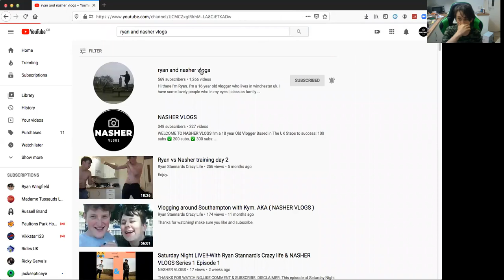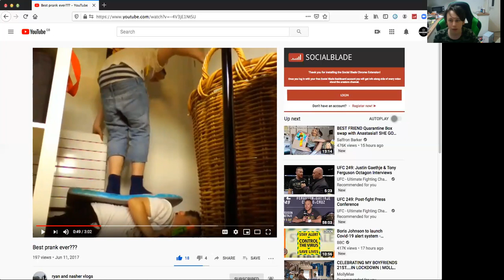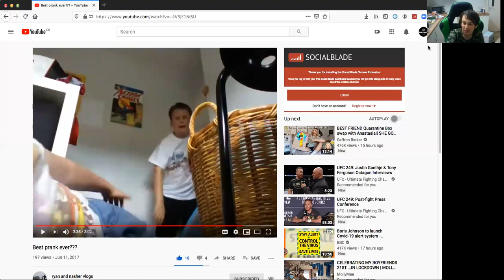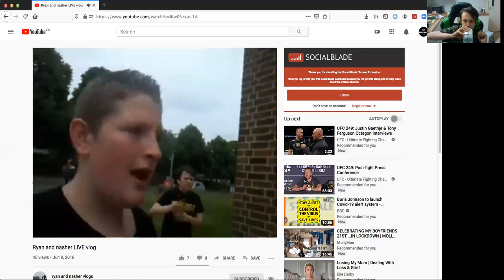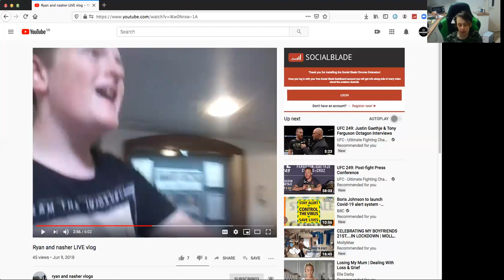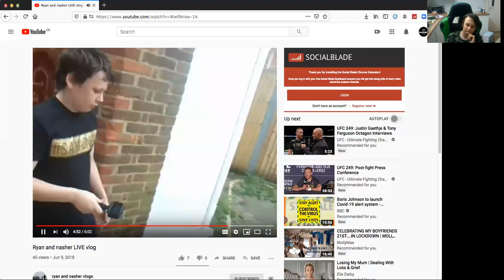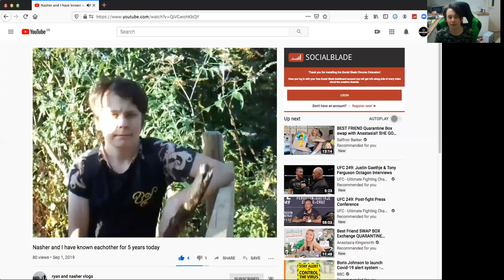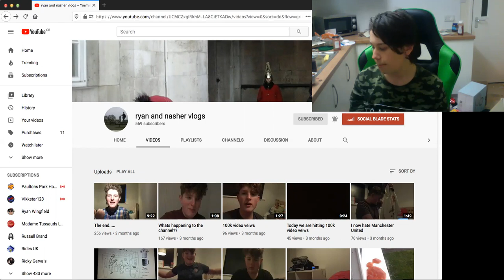Reacting To Me & Ryan's Old Videos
Ryan & Nasher vlogs may of ended it's 3 year run in 2020,but it's Memory still lives On,was Ryan & Nasher Vlogs the best thing to Happen to Me on youtube,Honest Answer,NO,But it Gave me My Fame (if thats the best word),ryan & NASHER Vlogs was SO Cringe worthy & I'm Actually Happy thats it's no Longer in Operation